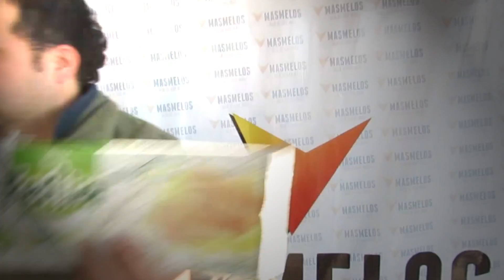MES DEL NIÑO! FESTIVA PARA REGALAR!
Se viene EL DIA DEL NIÑO CON TODO!
Levantá las ventas!!